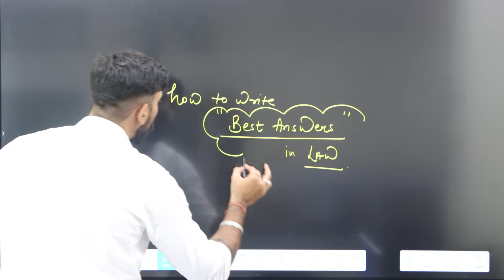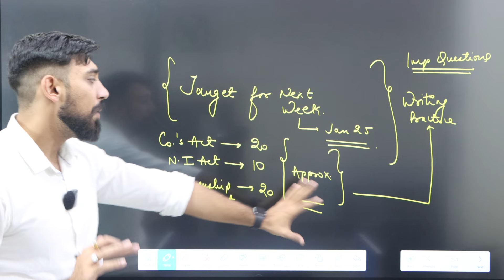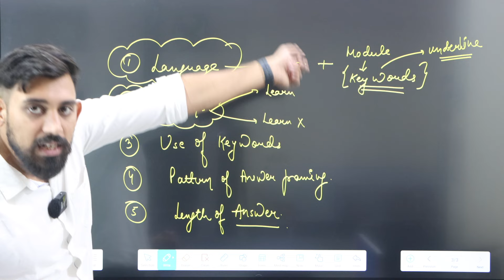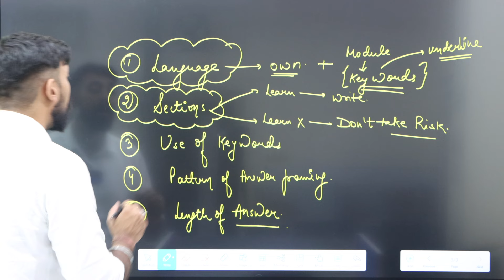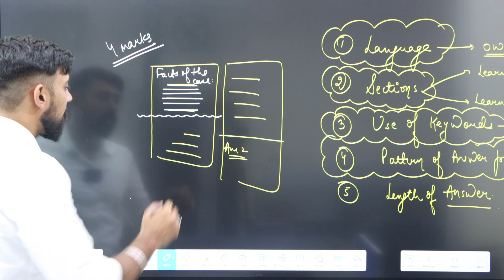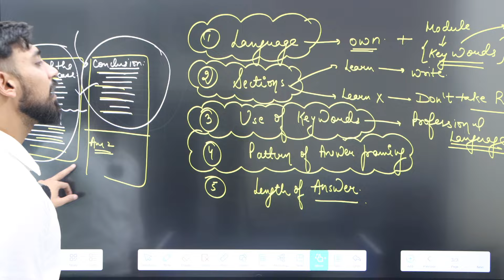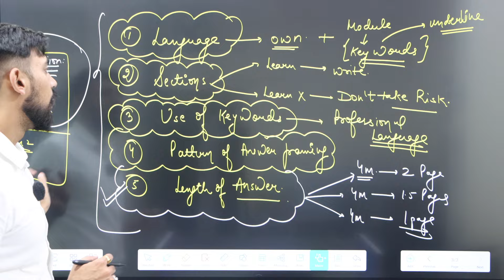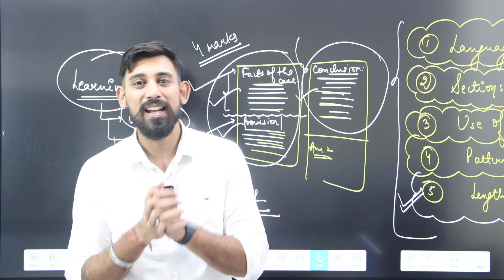How to write Answers in Law to get Full Marks | Key Tips | Must Watch | Sep 24-Jan 25 |CA Foundation